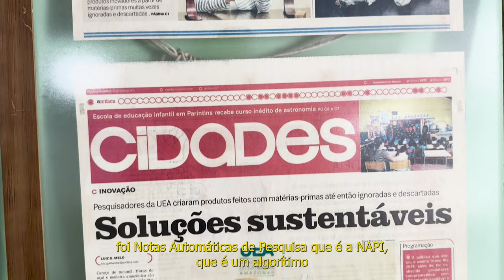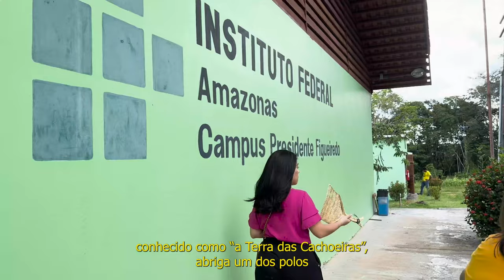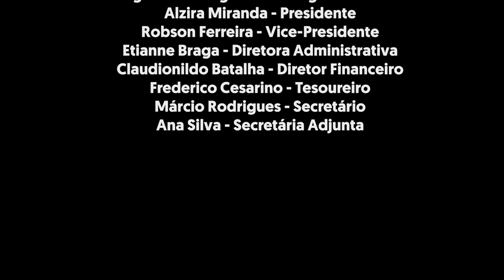Engenharia em Foco: Além do Eixo - Ep. 1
O Crea Amazonas apresenta o primeiro episódio do mais novo projeto do Conselho: o Engenharia em Foco: Além do Eixo!

Trata-se de um projeto de produção jornalística do Conselho que busca dar visibilidade às produções científicas e tecnológicas das áreas de engenharia, agronomia e geociências.

O primeiro episódio conta com a participação da professora Marlene Araújo da Universidade Estadual do Amazonas (UEA). Ela criou uma prótese de pé e tornozelo feita com madeira da Amazônia, e também trabalha com o robô NAO, que auxilia na educação especial de crianças.

Também destacamos a produção científica do Instituto Federal de Educação, Ciência e Tecnologia do Amazonas, o IFAM.  A pesquisadora, engenheira de pesca, Thyssia Bomfim, compartilha seus projetos realizados.